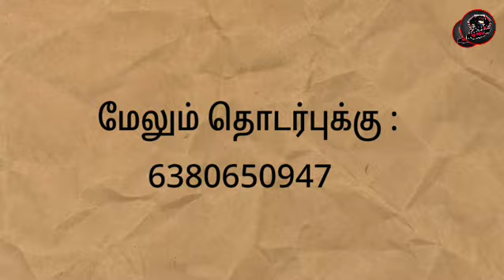Roja serial New track | upcoming epis | sun tv serial | Roja serial today | sun tv promo | mr partha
Serial update ! cinema update
Comedy shows ! Viral video
Trending video ! Government News ! All entertainment video..

. Thank u for our support.